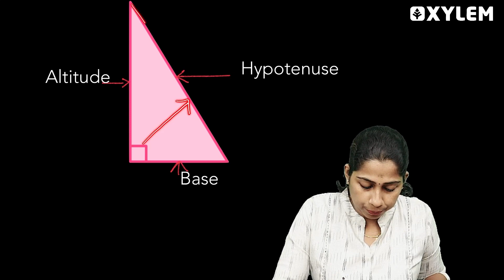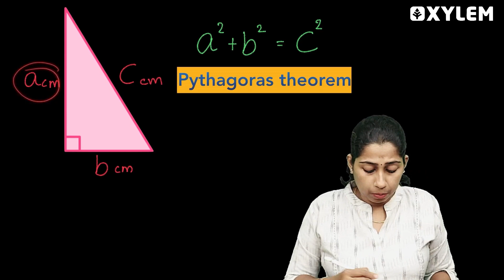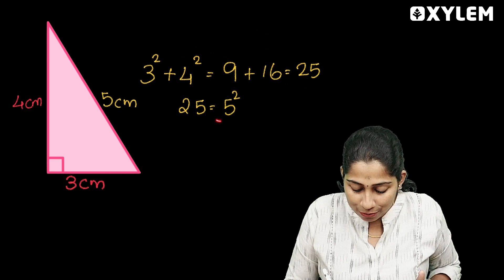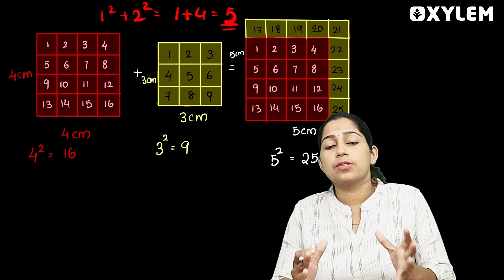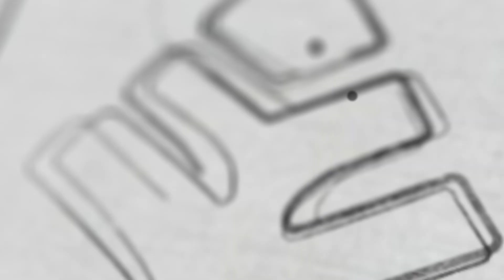Class 7 CBSE Mathematics | Pythagoras Theorem | Xylem Class 7 CBSE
Pythagoras Theorem

In this video, we will be discussing the Pythagoras Theorem, an essential topic for students at this level. Understanding this theorem is crucial for solving problems related to triangles and their properties.
Additionally, we will also be covering the topic of Xylem as part of the Class 7 CBSE curriculum. This is an important concept in Biology, specifically relating to the transportation of water in plants.
We have designed this video to provide a comprehensive understanding of these topics, with detailed explanations and examples to aid in your learning process.
Whether you are a student or a teacher, our goal is to provide valuable resources to support your academic journey.